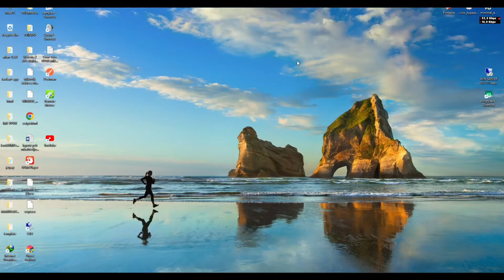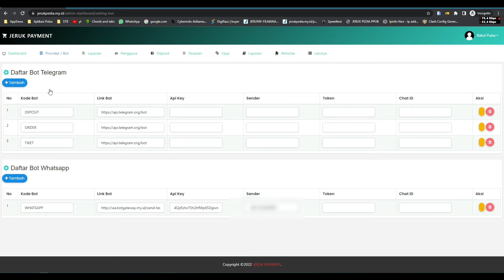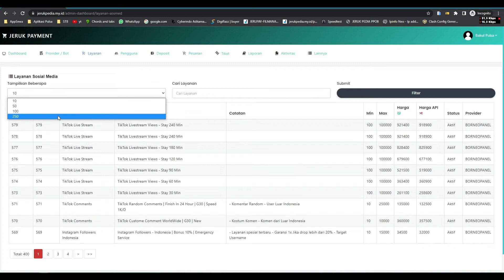UPDATE 4.0 SCRIPT PANEL PPOB + SMM , MULTI PROVIDER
NEW UPDATE !

Harga

Yg didapatkan :
sc web + Custom apk android native
Free Update
Free Whatsapp gateway

1. SMM OPER BORNEO PANEL
2. PPOB OPER DIGIFLAZZ (Default).
    DIAMOND PEDIA (Opsional) untuk produk Neflix Premium dan Youtube Premium.
    SERPUL ( Coming Soon ).

3. NOTIFIKASI STATUS PESANAN VIA WHATSAPP
4. KIRIM TOKEN PLN OTOMATIS VIA WHATSAPP
5. CETAK STRUK
6. OTP LOGIN

NEXT UPDATE
ADD PROVIDER PPOB TRIPAY

NOTE:
selalu gunakan awalan 62 untuk nomor whatsapp..,
kalau tidak, notifikasi WA tidak terkirim

 Software Recording "OBS"

TRIMAKASIH SUDAH MAMPIR